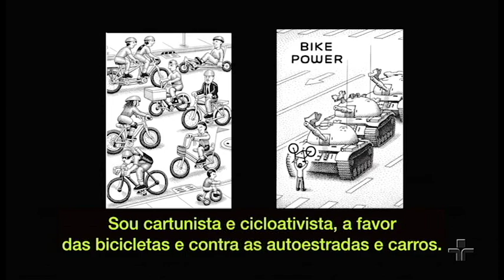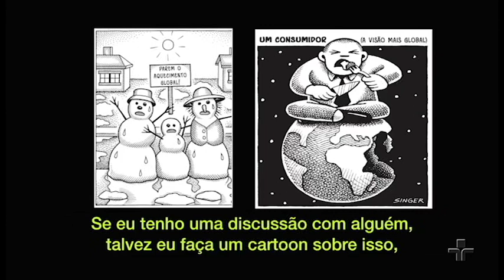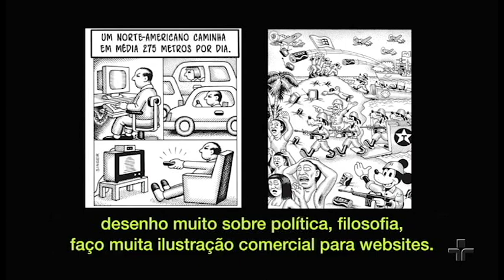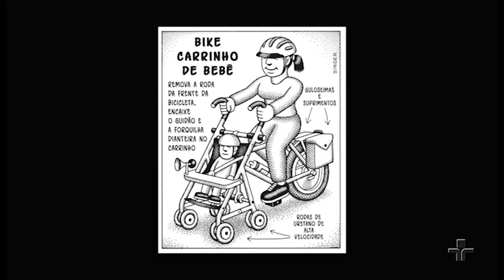TV Cultura entrevista o cartunista Andy Singer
O cartunista anticarro Andy Singer participou do programa "Vamos Pedalar" da TV Cultura, confira o vídeo!